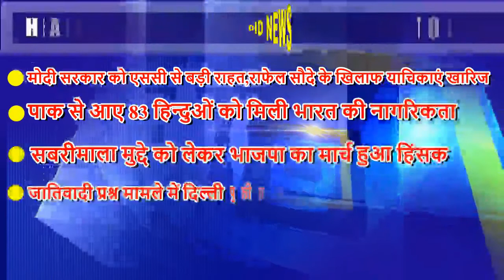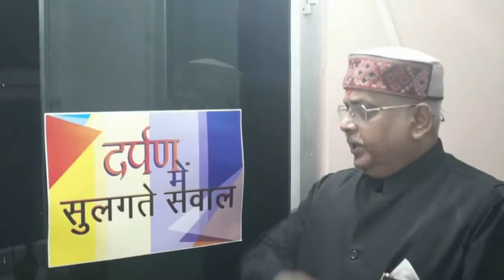(DID NEWS) मोतीनगर में एक रात में पांच चोरी